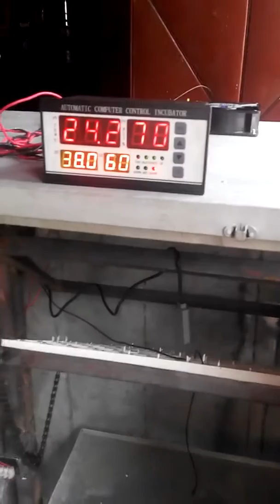01746296795/হারিকেন ইনকিউবেটর অটো মেটিক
harikan incubator.egg incubator.dinthaka bacca futanor mishin.tarky palon Qulpakhi palon. manoel incubator.হারিকেন ইনকিউবেটর।বেটারি চলিত ইনকিউবেটর।মিনি হেচারি।পাখিপালন।ডিম থেকে বাচ্চা ফোটানোর মেসিন।XM18 controlar.controlar.